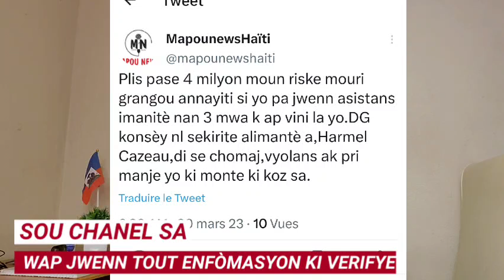AKSYON SA PASE NAN PETIONVILLE_SIW SE AYISYEN OU DWE GADE VIDEO SA